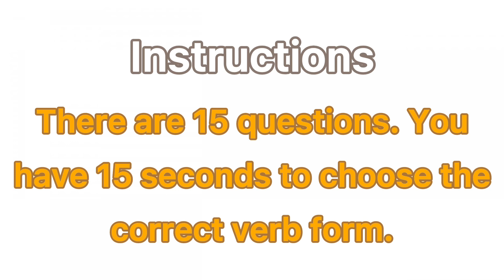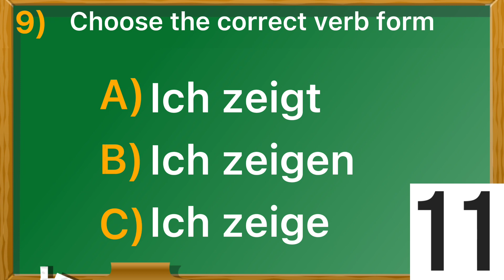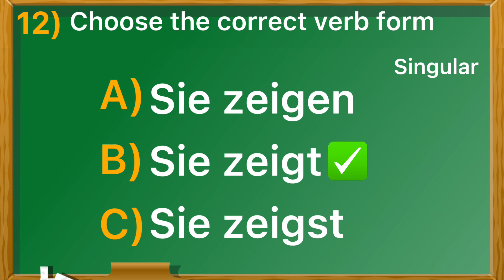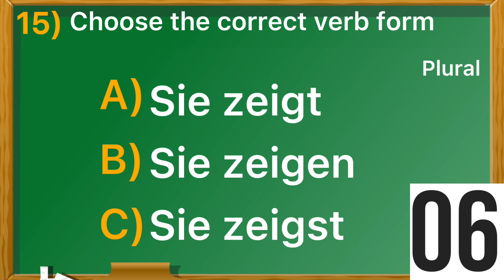Verben konjugieren: kaufen und zeigen | Deutsche Grammatik | Learn German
Welcome to my German Class! This German Grammar Quiz consists of 15 questions which take 15 seconds each. This is your opportunity to test your German grammar. How many will you get right?